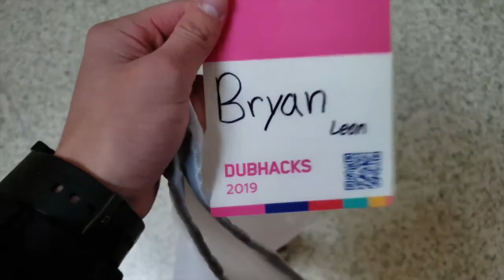DubHacks 2019 vlog Bryan Leon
DUBHACKS 2019 in Seattle, what an amazing trip, meeting great people and developing software